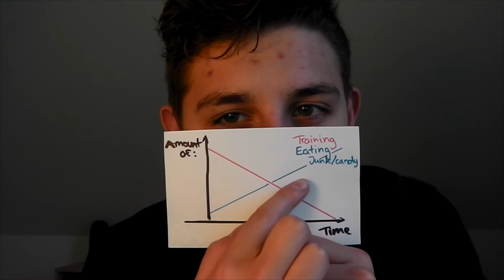Reverse Transformation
Hi Guys. In this video I'll tell you how it was I got "fat".
I'm sorry for the time it took me to upload this, when i actually filmed it 3 weeks ago, but vacation and render problems were the problem. (My pc crashed everytime i tried to render)